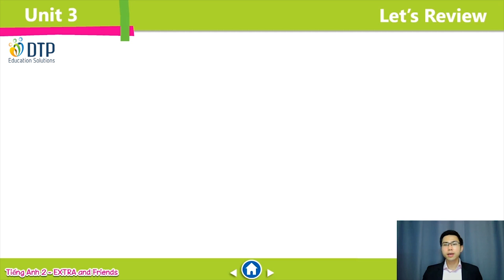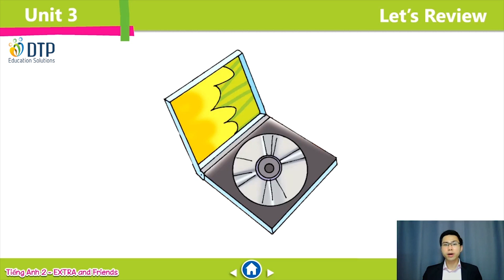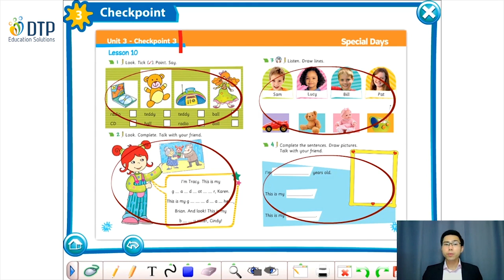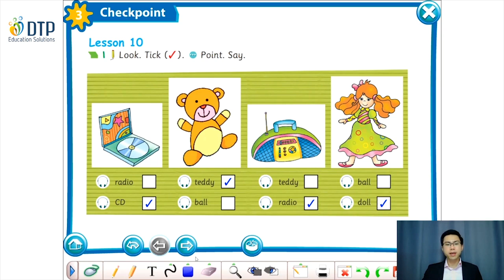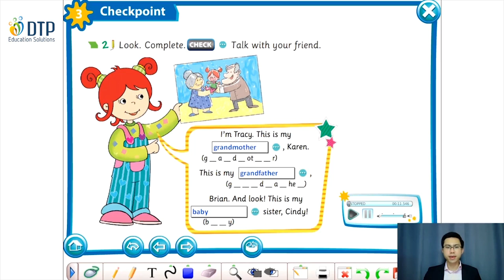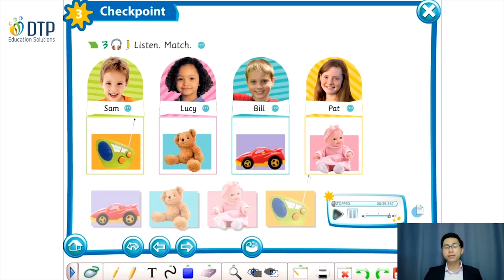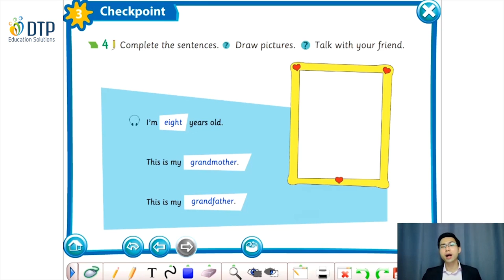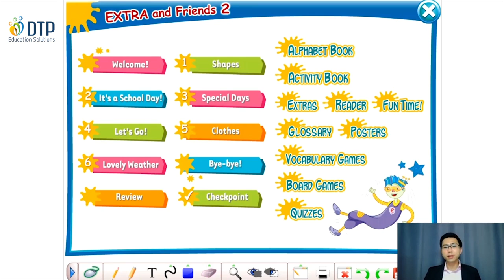Unit 3 Special days L10